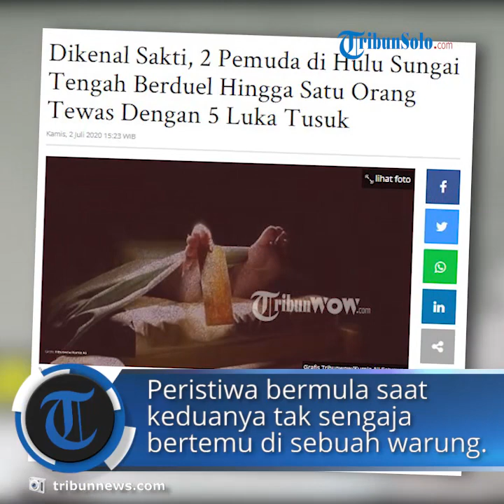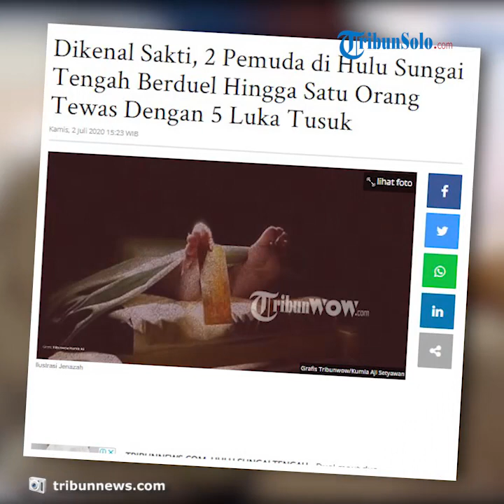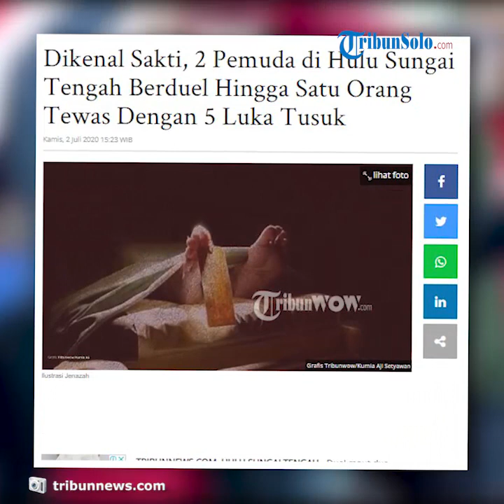Nekat Berduel karena Dikenal Sakti, 1 Orang Tewas Dengan 5 Tikaman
TRIBUN-video.COM, HULU SUNGAI TENGAH - Duel maut dua pemuda sakti terjadi di Desa Tembok Bahalang, Kecamatan Batang Alai, Kabupaten Hulu Sungai Tengah (HST), Kalimantan Selatan (Kalsel).

Seorang pemuda berinisial RP tewas dengan lima luka tusuk dan satu luka sayat senjata tajam di tubuhnya.

Paur Humas Polres HST, Aipda M Husaini menjelaskan kronologi kejadian duel maut tersebut.

Peristiwa bermula saat keduanya tak sengaja bertemu di sebuah warung.

Pertemuan itu dimanfaatkan pelaku NI untuk melampiaskan dendamnya terhadap korban sehingga duel tak terhindarkan.

"Pelaku dan korban dikenal dan mengaku sama-sama sakti. Awalnya pelaku dan korban cekcok di depan warung dan akhirnya berkelahi, pelaku mengeluarkan senjata tajam dan melukai korban," ujar Aipda Husaini saat dikonfirmasi, Kamis (2/7/2020).

Menerima serangan dari pelaku, korban sempat berusaha kabur untuk menyelamatkan diri.

Melihat korban kabur, pelaku melakukan pengejaran dan kembali melukai korban dengan senjata tajam yang dibawanya.

Duel yang kedua kalinya pun terjadi.

"Dalam kondisi sudah terluka, korban berlari menuju utara, tetapi pelaku melakukan pengejaran hingga akhirnya pelaku dan korban kembali berkelahi dan korban roboh sekitar 200 meter dari posisi pertama mereka berkelahi," ungkap Husaini.

Mengetahui korban sudah roboh penuh luka, pelaku pun kabur dan membuang senjata tajam yang digunakan membunuh korban ke sawah.

Korban sempat diberi pertolongan oleh warga sekitar.

Namun, nyawanya tak tertolong.

"Atas kejadian tersebut, kakak korban melapor ke polisi untuk proses hukum lebih lanjut," katanya.

Menerima laporan dari keluarga korban, polisi lantas melakukan pengejaran terhadap pelaku.

Tak butuh waktu lama, pelaku berhasil ditangkap di rumahnya di Desa Awang Baru, HST, tanpa perlawanan.

"Sudah diamankan dan akan diproses sesuai hukum yang berlaku," jelasnya.

Untuk mempertanggungjawabkan perbuatannya, pelaku akan dijerat Pasal 338 Subsider 351 ayat (3) KUHP tentang penganiayaan dan pembunuhan dengan ancaman 15 tahun penjara.

Artikel ini telah tayang di Tribunnews.com dengan judul Dikenal Sakti, 2 Pemuda di Hulu Sungai Tengah Berduel Hingga Satu Orang Tewas Dengan 5 Luka Tusuk,